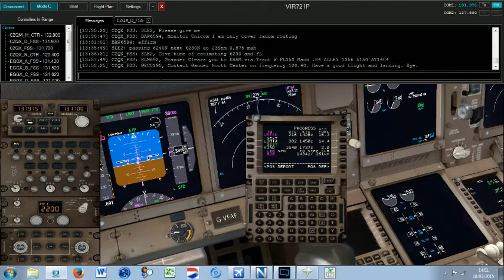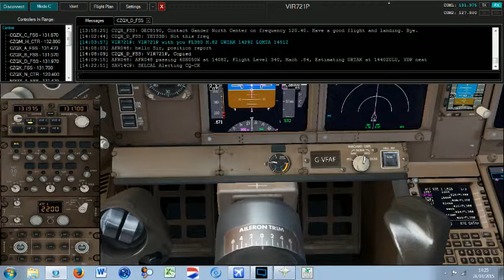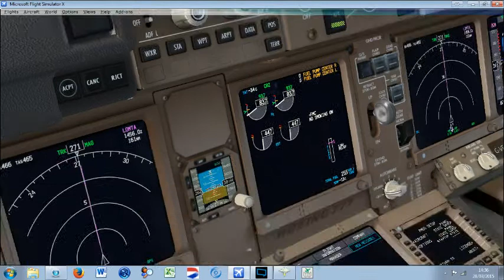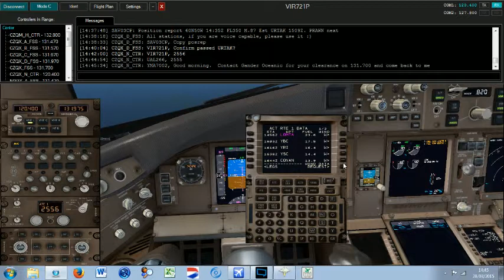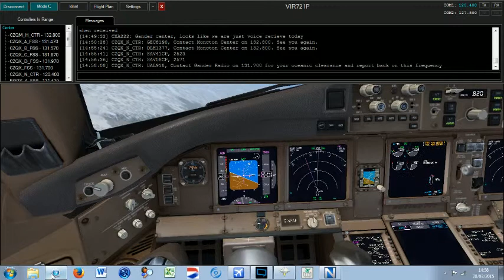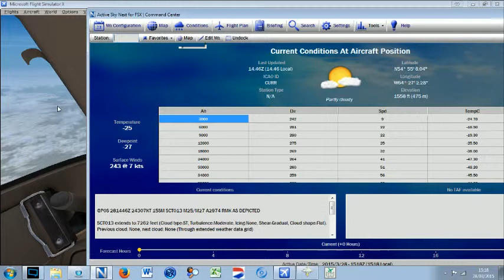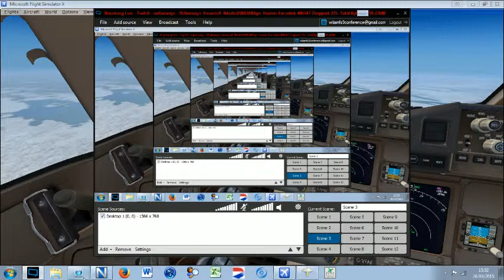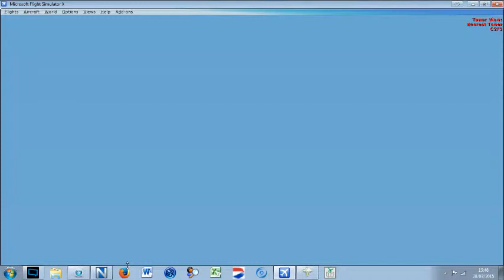Cross the Pond Westbound 2015 fom EIDWTO KIAD - 3 / 4